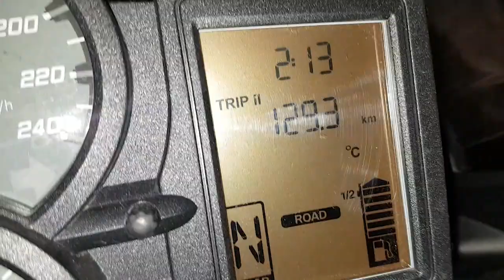Lo que se viene en MisiónSBK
¡Ponle alarma a tu suscripción! Este sábado  tod@s atent@s con el primer capítulo de Misión Superbike.  Acá te dejamos con un adelanto.